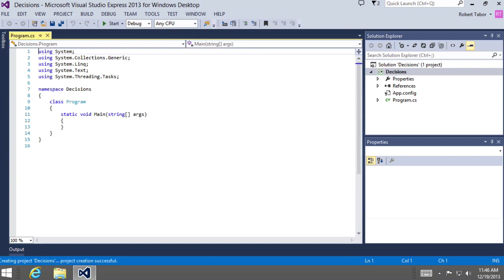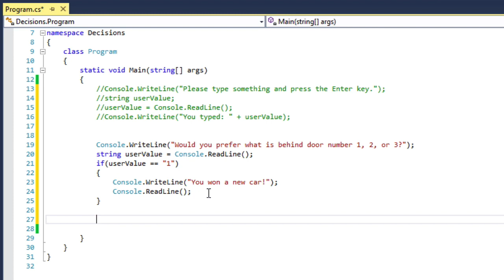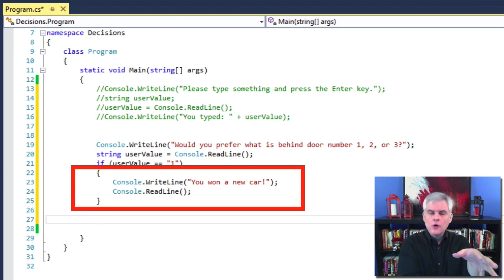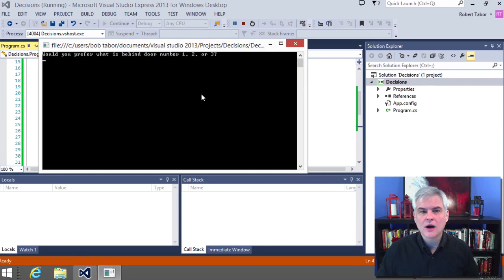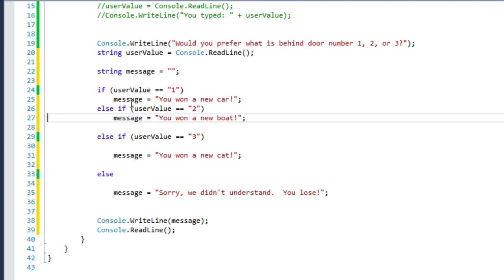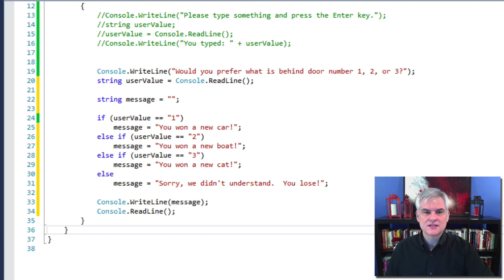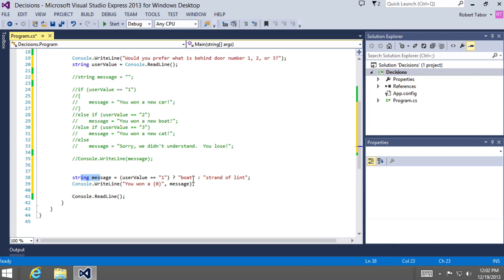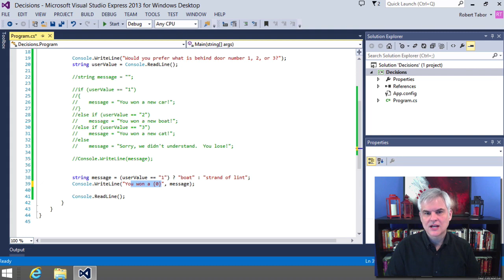C# 07: Branching with the if Decision Statement in C# and the Condition in C#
Learn C#. C# Tutorial. Branching with the if Decision Statement in C# and the Condition in C#